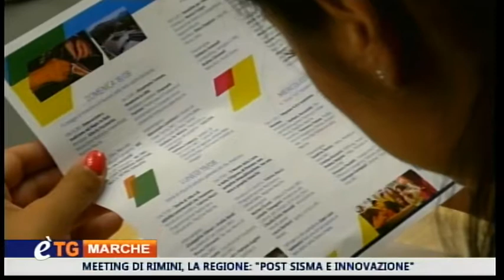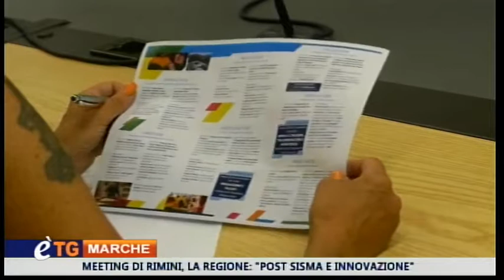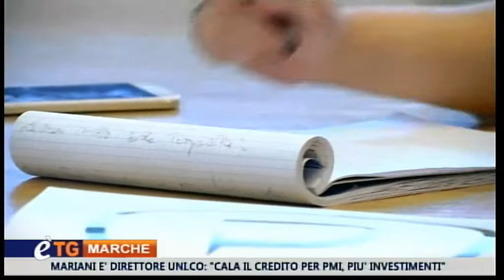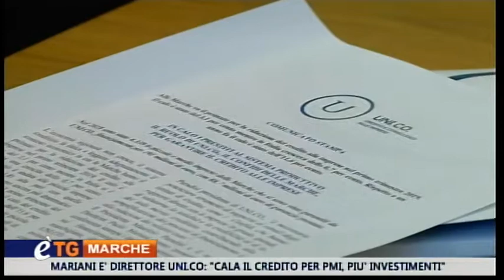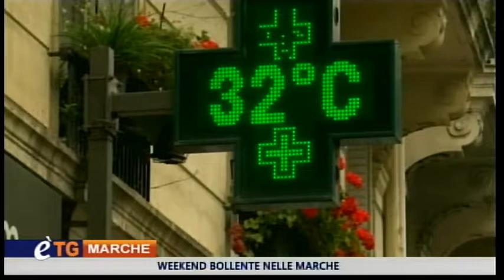E'tg Marche 9 Agosto 2019